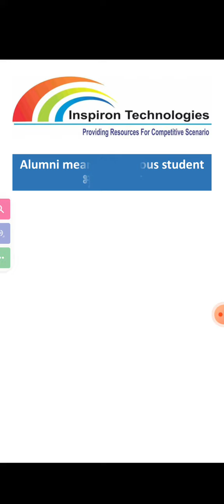Daily Dose of Vocabulary